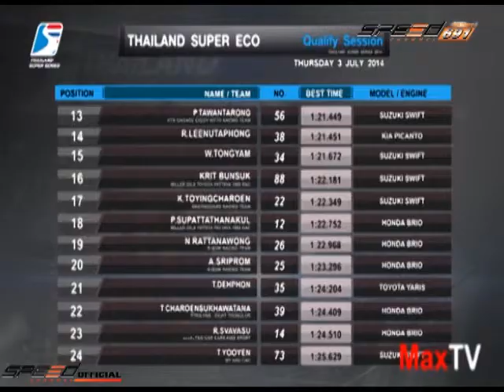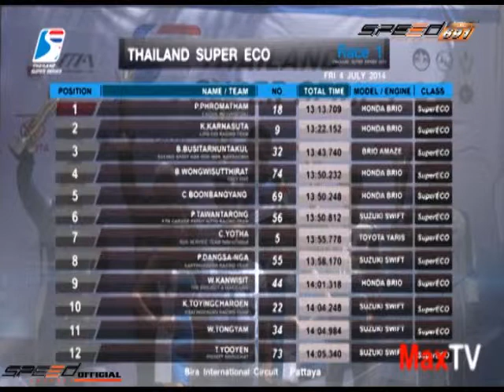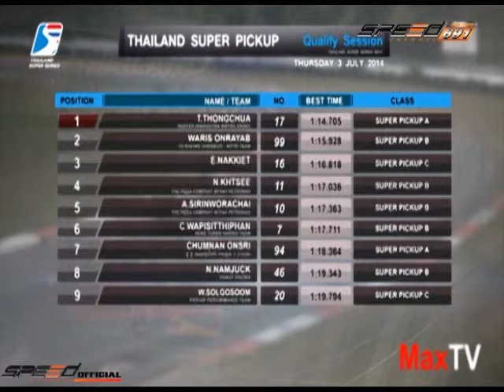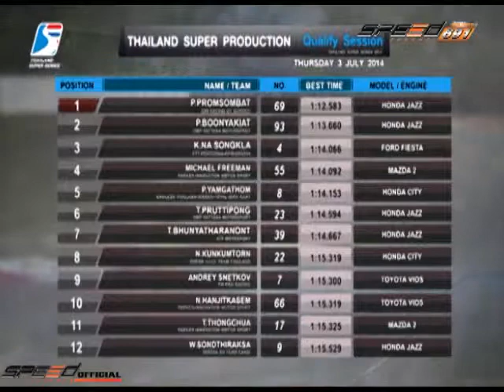MaxTV 26 ก.ค. 57 2/4 การแข่งรถและรถรุ่นต่างๆ